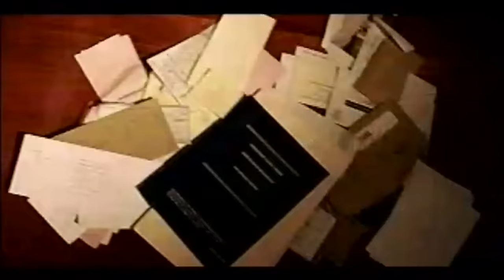Bling Dawg, Vybz Kartel - Phone Call [Fools Wanna War] (Official Music Video)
Music Video by Bling Dawg Ft. Vybz Kartel performing 'Phone Call’ [Fools Wanna War] (Official Music Video).